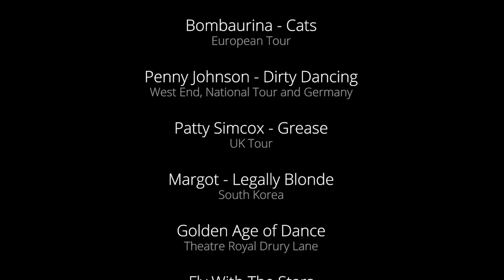Charlotte Gooch Showreel 2020